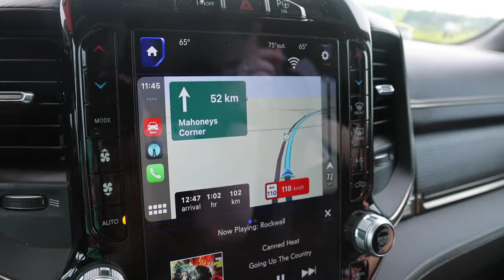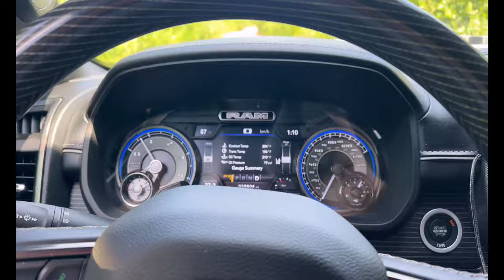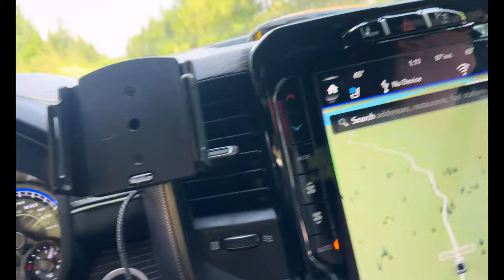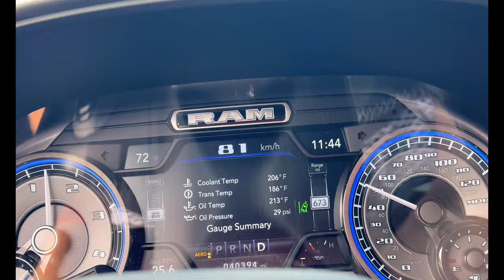Travel Vlog: Newfoundland and Labrador with Heather